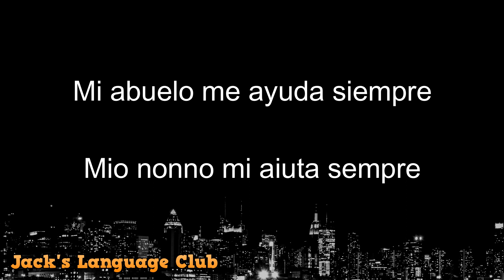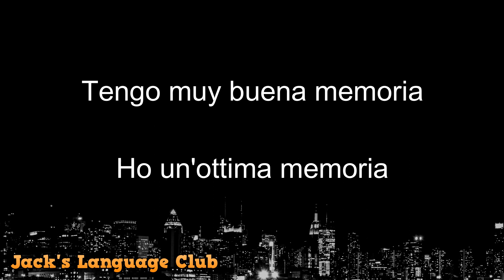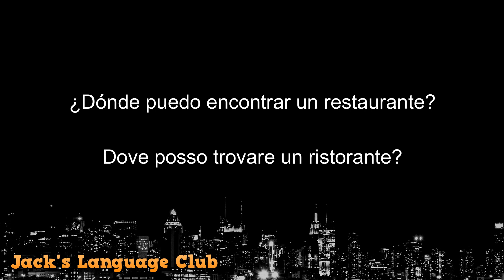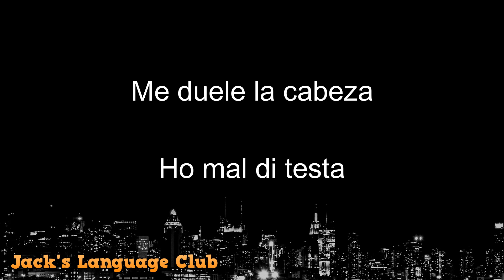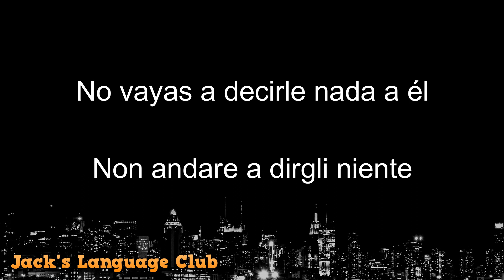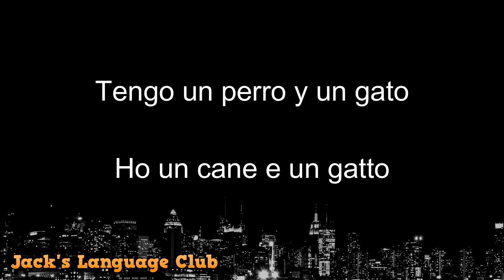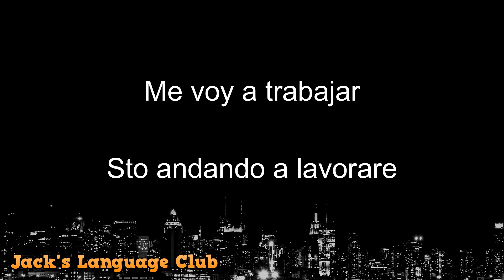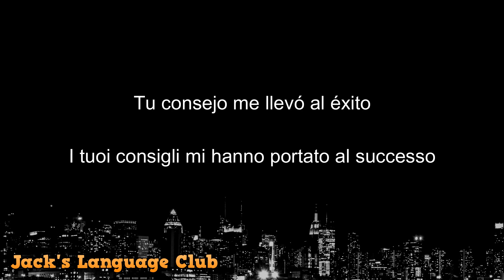🔴 Frases populares en Italiano 🔴 Aprender italiano en 10 minutos 🔴 Conversación en italiano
🔴 Aprende Italiano de una manera muy practica, este audio te ayudará a familiarizarte con la pronunciación del italiano, además que te enseñará las frases mas comunes en italiano.

🔴 Frases comunes en Italiano, practica a diario y aprende de manera rápida y fácil un nuevo idioma.

Estudia de una manera sencilla una nueva lengua, no necesitas ir a un instituto para aprender un nuevo idioma, con solo estudiar estos audios durante 15 minutos diarios, tendrás en un mes un nivel básico de escucha y habla en italiano.

Sorprende a tus amigos con el conocimiento de un  nuevo idioma y disfruta de nuevas culturas.
Aprender Italiano nunca había sido tan sencillo. Solo necesitas tener toda la disposición y ganas de aprender italiano para que descubras todo lo que el mundo puede ofrecerte.

🔴 Aprender Italiano
🔴 100 frases en Italiano
🔴 Conversación en Italiano
🔴 Aprender Italiano en 20 minutos

Interactúa con miles de personas que también están aprendiendo como tu y disfruta del mundo, sus paisajes y sus culturas.

🔴Ponte cómod@ y disfruta
Aprender Italiano
Hablar Italiano
Frases más comunes en Italiano
Aprender Italiano fácil y rápido
Italiano Básico
Italiano desde Cero
Italiano para principiantes
Practicar Italiano